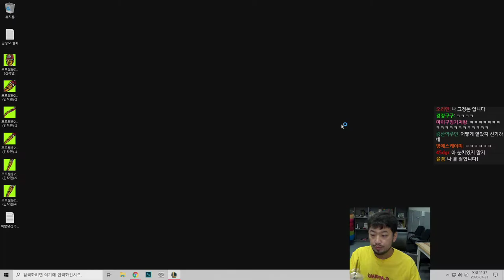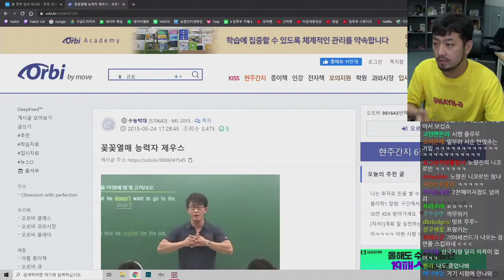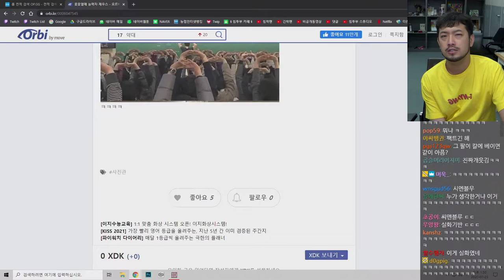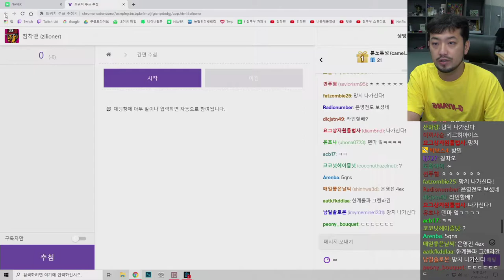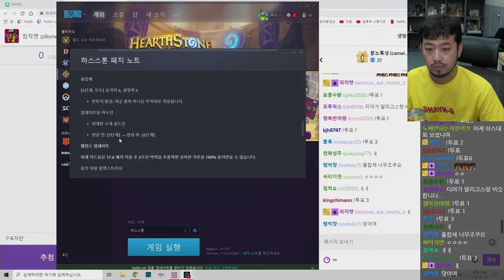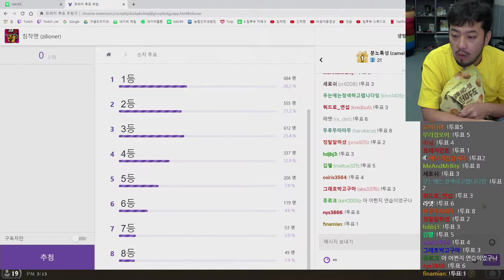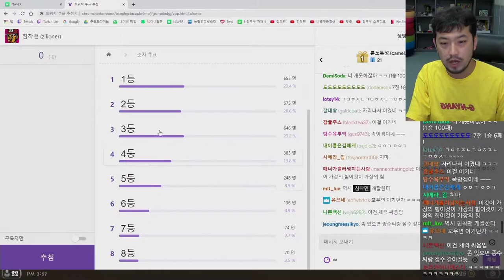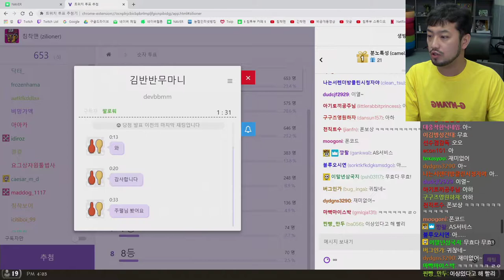2020년 7월 23일 | 롤, 원피스 설명회, 전장